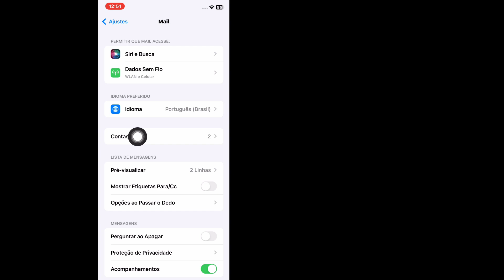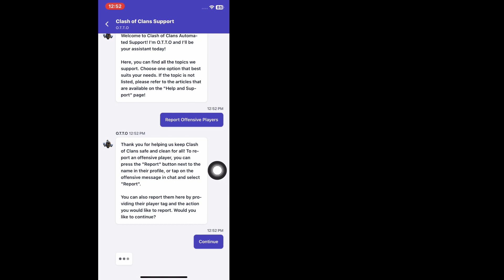Como corrigir o código de verificação do Supercell ID não recebido no e-mail no iPhone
Neste vídeo, o seu código de verificação do Supercell ID não está sendo enviado ou chegando ao Gmail a partir do seu dispositivo?  Assista a este vídeo para corrigir o código de verificação do Supercell ID não recebido no Gmail.

Recentemente, muitos usuários do Supercell ID reclamaram que não estão recebendo o código de verificação do Supercell ID nas contas de e-mail. Agora, se você também descobriu que o OTP do Supercell ID não está chegando e está enfrentando um problema de código de verificação do Supercell ID, não se preocupe!

Porque depois de analisar o problema, aqui vou mostrar como consertar o problema do supercell ID OTP que não está ocorrendo no seu dispositivo.